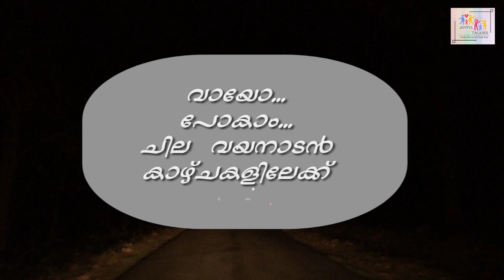കാട്... ഊര്... പുഴ I വേലായുധേട്ടന്റെ സ്വന്തം മുള്ളൻകൊല്ലി I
മൈസൂർ വിശേഷങ്ങൾക്കും കാഴ്ചകൾക്കും ശേഷം ചില വേറിട്ട വയനാടൻ കാഴ്ചകളും വിശേഷങ്ങളും.